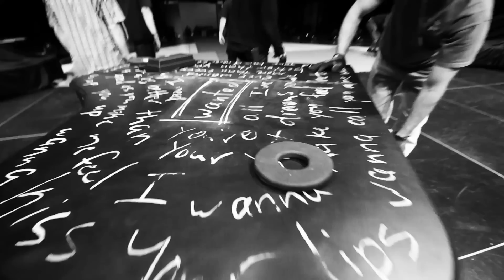Hunter Hayes - Somebody's Heartbreak (Official Music Video)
The official music video for "Somebody's Heartbreak" by Hunter Hayes from the album, Hunter Hayes (Encore) - available now

LYRICS
I'd love to know just what you're thinkin'
Every little river, runnin' through your mind
You give and you take
You come and you go
You leave me here wonderin' if I'll ever know
How much you care or how much you don't
Whatever you need, whatever you want

If you're gonna be somebody's heartbreak
If you're gonna be somebody's mistake
If you're gonna be somebody's first time
Somebody's last time, baby be mine
If you're lookin' to be somebody's 'just friends'
A little laughin', little lovin', never callin' again, that's just fine
Be mine, yeah
Oh, be mine

I guess that all I'm tryin' to tell ya
Is a minute with you is better than two without
Oh, I won't be a fool but I can't play it cool
So I'm playin' it safe and I'm breakin' the rules
I'm wishin' I had what I know that you got
So if you're comin' my way then please don't stop

Be mine, yeah
Oh, be mine

Or somebody's mistake
Somebody's first time, or their last time
Baby, be mine
Be mine (If you're gonna be somebody's heartbreak)
Be mine (If you're gonna be somebody's mistake)
Oh, I'll take my chances
If you're gonna be someone's heartbreak
If you're gonna be someone's mistake
Somebody's first time, somebody's last time
Be mine
Oh, be mine
Be mine
Baby, baby, baby, be mine, all mine
If you're gonna break someone's heart, yeah
Might as well, might as well be mine